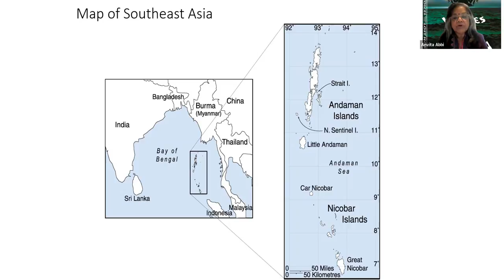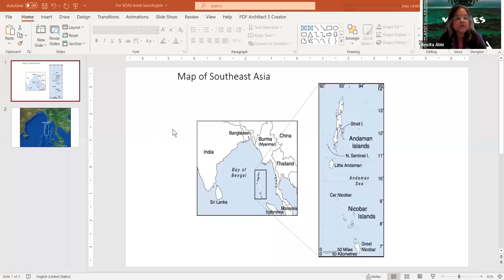Voices from the Lost Horizon (Abbi) | SOAS University of London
Voices from the lost horizon
22 September 2021

Dr. Anvita Abbi

Abstract: Prof. Anvita Abbi will discuss her latest publication, Voices from the Lost Horizon, a collection of folk tales and songs of the Great Andamanese. Today, Great Andamanese is a moribund language, breathing its last breath. Voices from the Lost Horizon is a collection of a number of folk tales and songs of the Great Andamanese. These stories and songs represent the first-ever collection rendered to Prof. Abbi and her team by the Great Andamanese people in local settings, bringing together 10 rare stories and 46 songs in Great Andamanese, the only collection of its kind.

Prof. Abbi will be interviewed by Prof. Julia Sallabank (SOAS)

How to cite: Abbi, Anvita & Julia Sallabank. 2021. Voices from the lost horizon. SOAS Linguistics Webinar 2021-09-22.

DOI: 10.5281/zenodo.5525499